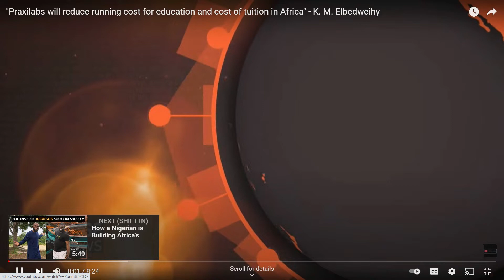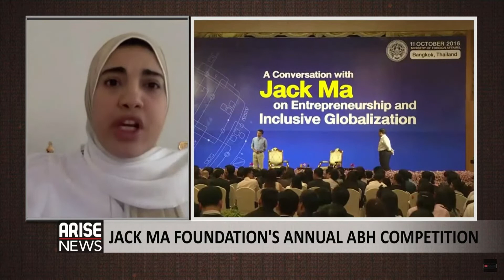Apply for a share of a $1 5 million grant funding available for African Entrepreneurs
Africa boasts some of the world’s most innovative entrepreneurs who are making a difference in their respective communities. The Jack Ma Foundation’s primary charitable program, Africa’s Business Heroes (ABH), is an annual competition that aims to promote an inclusive and thriving entrepreneurial ecosystem in Africa with a yearly grant of US$1.5 million. As the 2022 competition kicks off, 2021 1st place winner Khadija Mohamed Elbedweihy – Founder, PraxiLabs (Egypt) spoke live to ARISE News on Global Business Report LIVE on her ABH experience and what competitions like this means to Entrepreneurship in Africa. Khadija shares useful entrepreneurship advise on how young people across Africa can benefit from this year’s ABH grant and other benefits through applying to the Africa’s Business Heroes Prize competition.